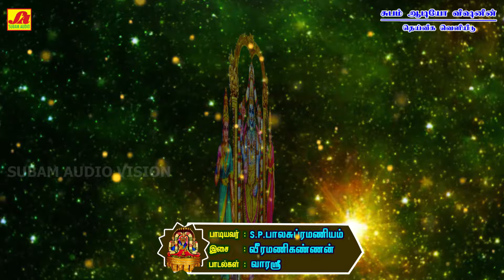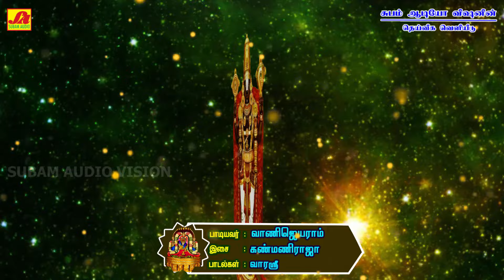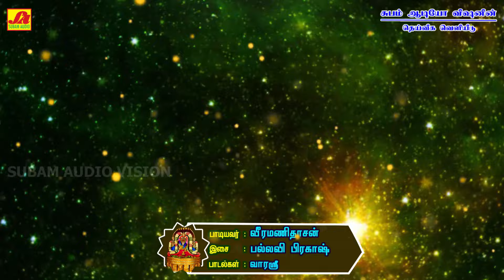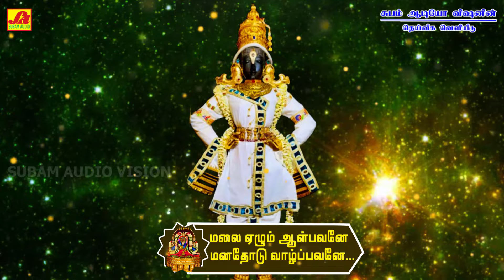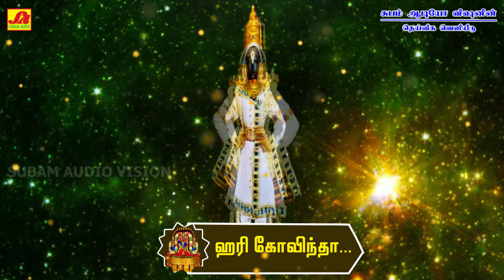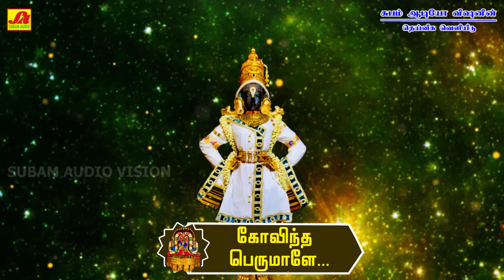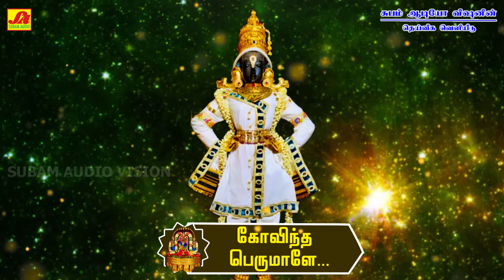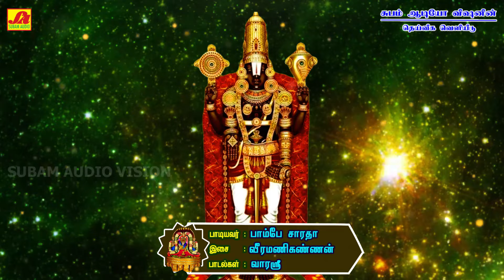பாண்டுரங்க பெருமாளே புரட்டாசி ஏகாதசி சனிக்கிழமை பெருமாள் பாடல்கள் | PONDURANGA PERUMAL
Chapters :
00:00 மாலழகா திருமாலழகா | Malazhaga Thirumalazhaga
06:21 வலம்புரிசங்கே | Valampurisangae
11:33 காக்க வைத்துதான் காட்சி கொடுப்பான் | Kakka Vaithuthan Katchi Kodupan
15:59 மலை ஏழும் ஆள்பவனே | Malai Yezhum Aalbhavanae
21:31 : ஹரி கோவிந்தா | Hari Govindha
25:18 கோவிந்த பெருமாளே | Govindha Perumalae

Title :  PONDURANGA PERUMAL  SONGS   | பாண்டுரங்க பெருமாளே புரட்டாசி ஏகாதசி பெருமாள் பாடல்கள்
Sung by :  S.P.BALASUBRAMANIAM | VANIJEYARAM | VEERAMANIDASAN  | BOMBAY SARADHA | RAGHUPATHY | DEEPIKA
LYRICS :  VARASREE | DR.KRITHIYA | SENGATHIRVANNAN
Direction & Production : SUBAM RADHA.M |  தயாரித்து வெளியிடுவோர் :  சுபம் ராதா .எம்
Copyright By : Subam Audio Vision | பதிப்புரிமை : சுபம் ஆடியோ விஷன்

Welcome to Subam Audio Vision- was established in the year 1997,as a retailer evolving into a distributor and then into a Music production house is now established as the Leader in the South Indian music Industry in basic Repertoire. One of the finest destination for exclusive devotional content. Here you can find the most pleasant and pleasing bhakti/spiritual songs in Tamil, Telugu, Kannada which will make your mind fresher and more focused. This channel features devotional songs from legendary artists like S.P.Balasubramanium, Unnikrishnan, Vani Jairam, L.R.Eswari, Veeramanidasan. Subam audio vision repertoire includes Devotional on Annamalaiyar songs, Vinayagar songs, Amman songs, Ayyappan songs, Murugan songs, perumal songs, folk songs, தமிழ் பக்தி பாடல்கள் தொகுப்புகள்,அம்மன் பாடல்கள், விநாயகர் பாடல்கள்.